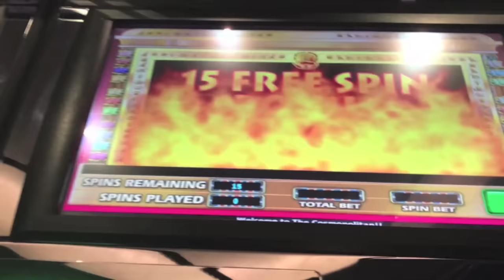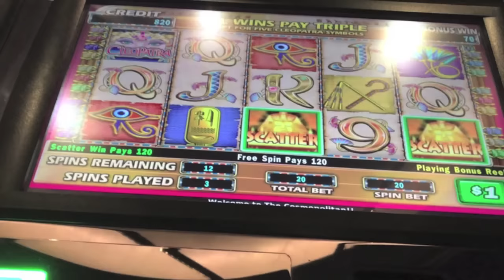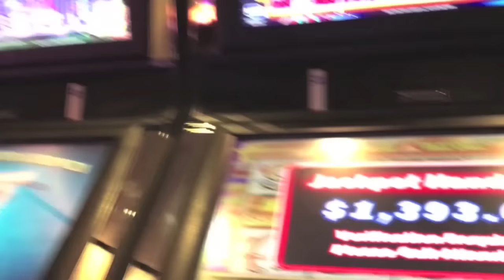HANDPAY! CLEOPATRA SLOT MACHINE BONUS- WITH REX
HANDPAY! CLEOPATRA SLOT MACHINE BONUS
Like Vegas Slot Videos by Dianaevoni on Facebook: